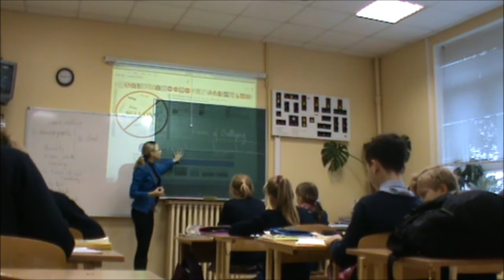Integrated lesson 'Bullying'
GO FOR CLIL competition